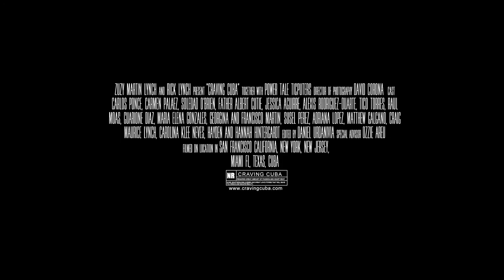Craving Cuba, a Documentary Film (TRAILER, 2016)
Excitement over Cuba is at an all-time high! The forbidden paradise is on everyone's mind. Yet, as beautiful and passionate and alluring as Cuba is, it is also very complicated, especially for Cuban-Americans who fled the island long ago.

Craving Cuba is a documentary film that will share a powerful story about the American Dream and yearning – for freedom, for country, and for identity across 4 generations on both sides of The Florida Straits.

Follow Zuzy's quest to better understand her family, herself and the enigma of Cuba as she tries to convince her fiesty 83 year old Abuela to travel back to Cuba with her.

Along the journey, she will interview people across the Cuban-American diaspora - from leaders, artists, photographers, musicians, dancers and writers to Abuelas and Abuelos in old Cuban neighborhoods - across generations, both recently arrived and those in the U.S. for decades to, hopefully, bring understanding and healing to this next chapter in Cuban history.